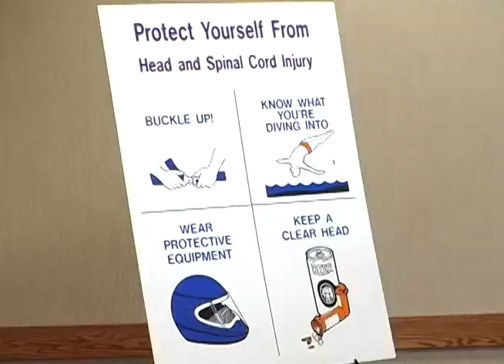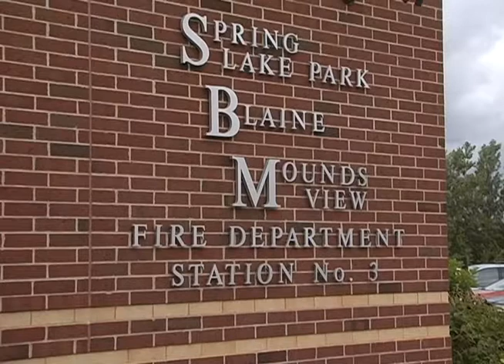Blaine Safety Camp 2013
Unintentional injury is the leading cause of death for children up to 14 years old.  Every summer, there is an annual Safety Camp to help teach students entering the fourth grade about safety across a variety of different environments.